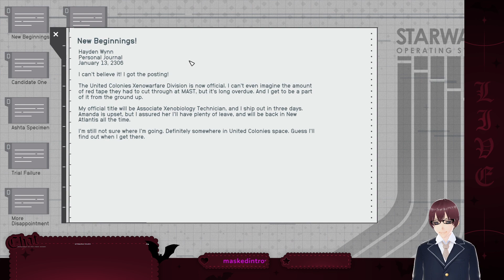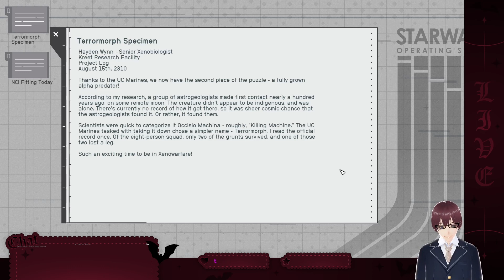Trying out Starfield!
We try out Starfield! Sorry about the stuttering.